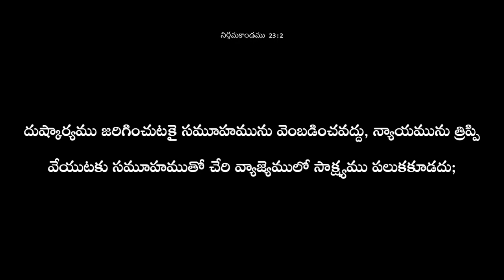WEEKLY MESSAGE - 07 || IPC KANURU || Dr. L. SAMUEL GARU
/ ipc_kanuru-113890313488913